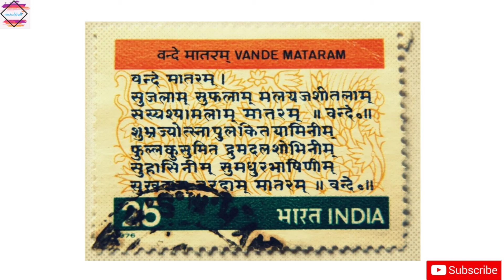Vande Mataram By Mangal Dubey | Patriotic Song | National Song Of India | MusicalShell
MusicalShell in Association With Mangal Dubey Presents  'Vande Mataram'.🇮🇳

A Beautiful Patriotic Song Originally Composed And Sung by Gurudev Shree Rabindranath Tagore.

Written By Shree Bakim Chandra Chatterjee.

Singer:- Mangal Dubey

Vocals Recorded By :- Ronith Dey

Mixed and mastered :- Ronith Dey

Recording Studio:- R Sound Studio

*Video Credits:-👇

Video Concept & Editing:- Mangal Dubey

MusicalShell Team Creation

Audio Is Available on all Audio Streaming Platforms Worldwide.🎶🎵🎧